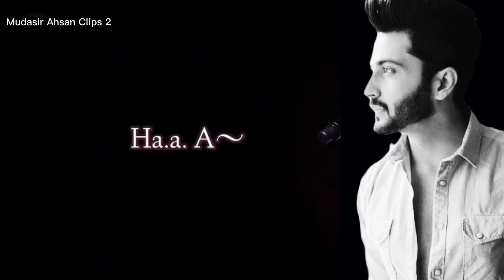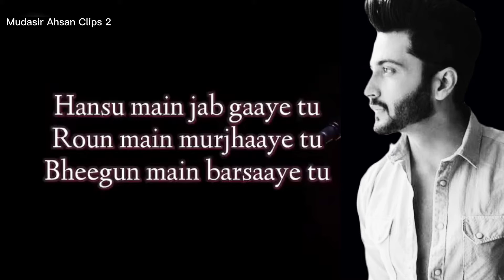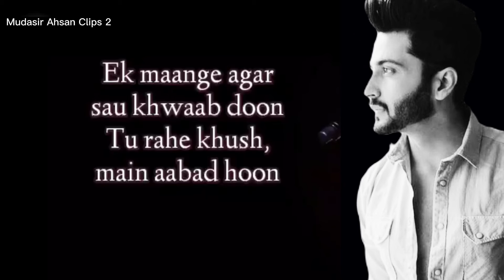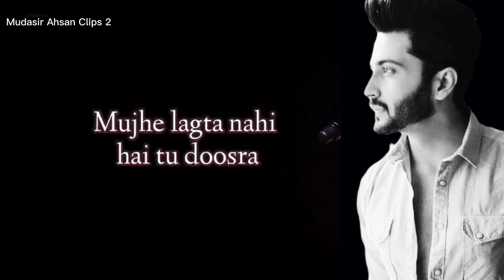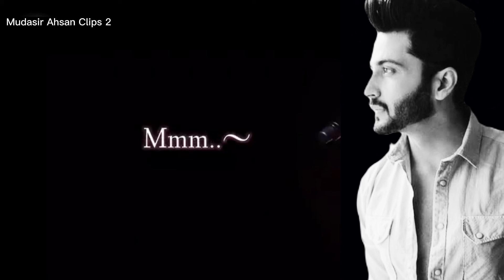Pal Ek Pal (Female) Lyrics Song | Shreya Ghoshal | Mudasir Ahsan Clips 2..